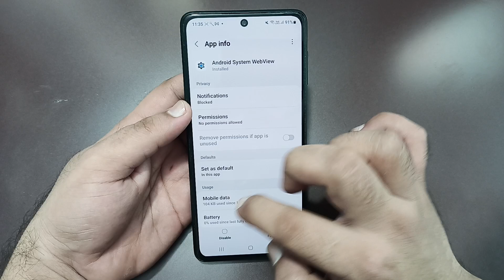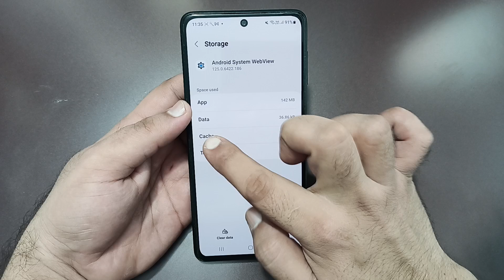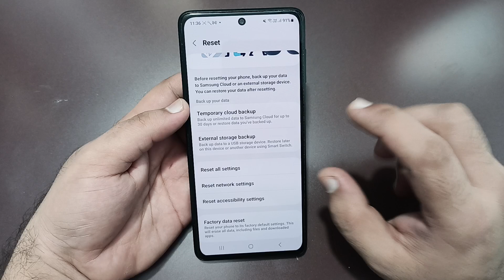automatic volume up down problem Samsung galaxy f55, how to fix automatic volume up down problem in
automatic volume up down
prem feni nol apro
problem poco m3
problemn redmi note 8
problem redmi note 9
problem redmi 9 power
problem redmi note 10 pro
problem redmi 10 prime
problem realme
problem redmi 8a dual
problem poco m2 pro

Best powerful CPU under 10k

60-Inch Tripod with Bag

7 Socket 6A Extension Board